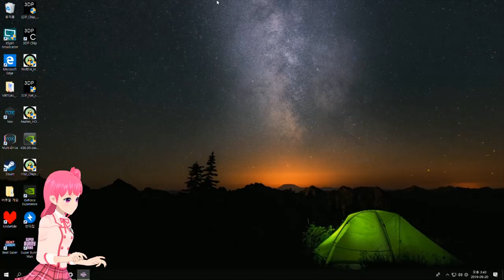이상한 토끼 게임을 해보았습니다 - 슈퍼 버니 맨! #2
이상한 '진'과 함께하는 이상한 토끼게임!
그들은 무사히 첫 번째 맵(숲 맵)을 클리어 할 수 있을 것인가?
직접 봐주세요...